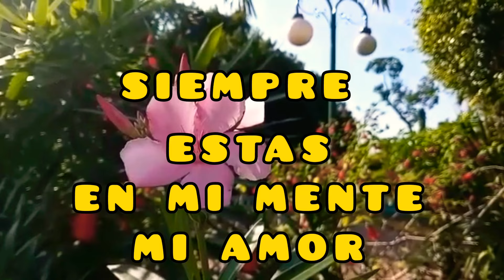Mi amor siempre estaras en mi corazón hasta el final